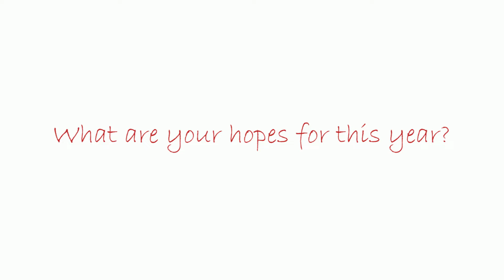Who is the President of the V.C.S.A?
Want to know who the president of the Vanier College Student association is? Take a look at this video.